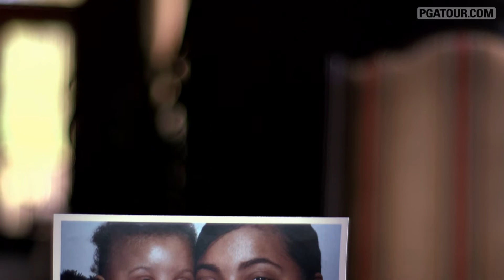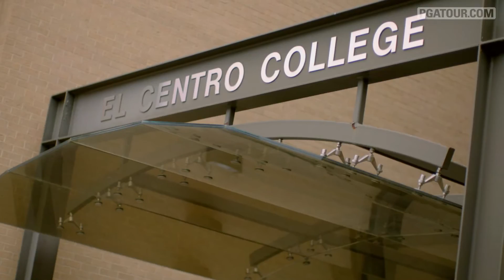Changing Lives, One Story at a Time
Since 1944 the HP Byron Nelson Championship has been changing lives in the Dallas/Ft. Worth area.  Verlyncia Alvarado and her daughter, Jada, are part of that history of success. .